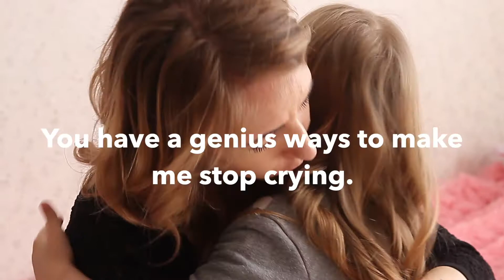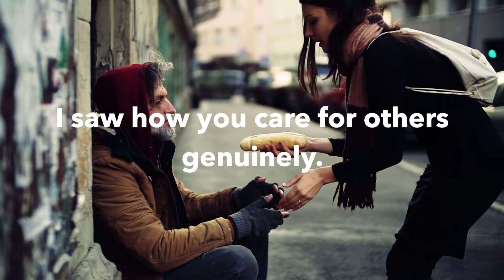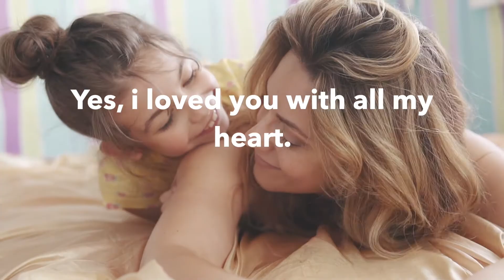Message To Mother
Nakedmind Quotes